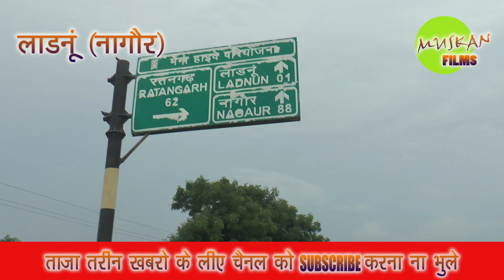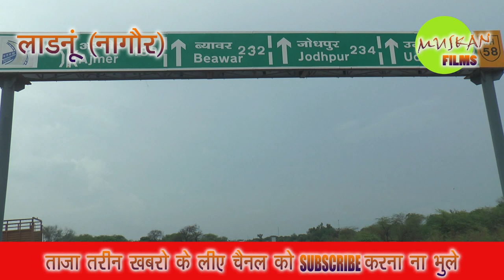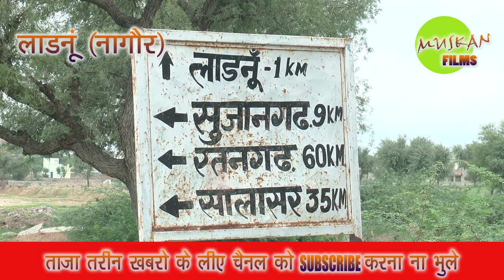आंनदपाल सिंह का जन्म स्थान वही गाँव है यह लाडनूं देखिए अंदर आने के करीब 10 रास्ते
Muskan Films
Ladnun Didwana Kuchaman Nagaur sujangar